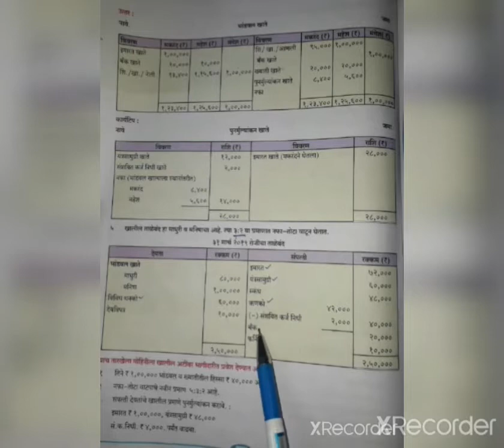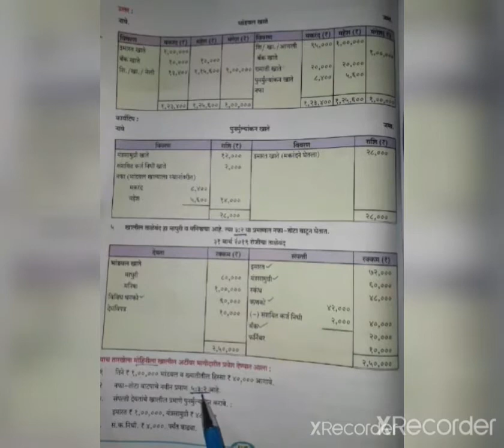भागीदाराचा प्रवेश उदाहरण क्रमांक 5